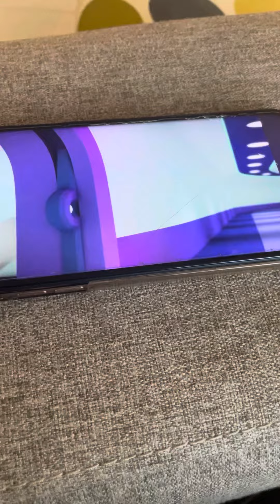Pacster & Spiral’s Pizza Battle!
Spiral challenges Pacster to a pizza competition, but Cylindria knew there was something fishy going on about free pizza being delivered as a trick.